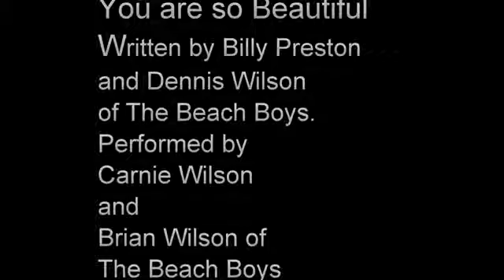Bu videoyu izleyince insanliktan utaniyorum